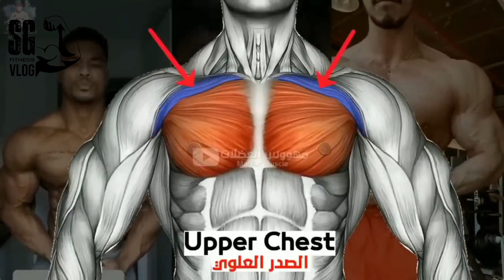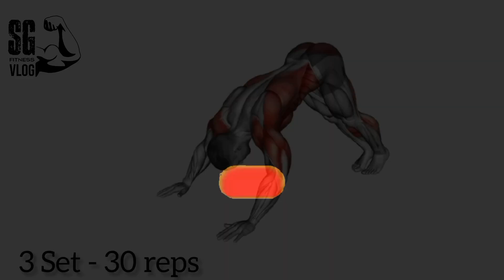chest workout at home no equipment/ 5 best home chest workout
let's do it @jordanyeohfitness @FamilyFitnessChannel @OFFICIALTHENXSTUDIOS @WORKOUTBody